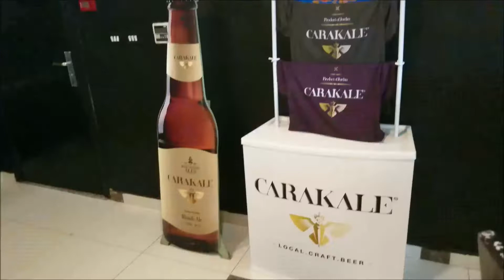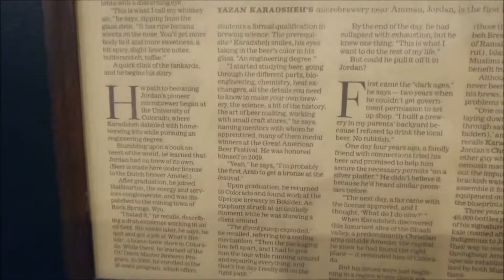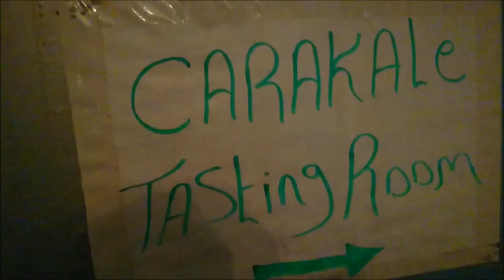Carakale: a tour inside Jordan's first beer brewery (pt I)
Take this tour inside Carakale, the first factory for brewing beer in Jordan, particularly in the small, beautiful town of Fuheis to the northwest of the capital Amman.

This is the first part of the video.